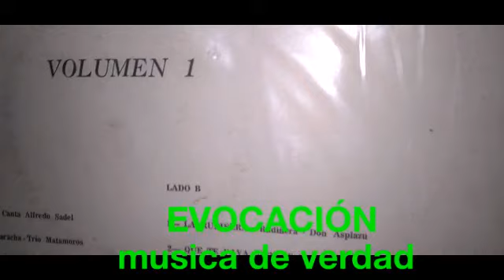wanna lot o love " La ruñidera' DÓN AZPIAZÚ ...1929 con su casino de habana .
hola queridos amigos amantes de la buena melodia,vamos cin una  joya de la corona musical cubana
WANNA LOT O LOVE " la ruñidera " grabado en 1929  por DON AZPIAZÙ y su orquesta casino de habana con la vocal del gran
 " ANTONIO MACHIN " bajo el sello victor ...

JUSTO ANGEL ASPIAZÙ nacido en Cienfuegos, Cuba, el 11 de febrero de 1893 falleciò en  La Habana, Cuba, 20 de enero de 1943) fue un director de orquesta de los años 20 y 30. Su banda fue una de las primeras en la introducción de instrumentos de percusión cubana y su música alcanzó gran popularidad en los Estados Unidos de América .
Aspiazú grabó con su orquesta Havana Casino (Nueva York) por vez primera uno de los más grandes éxitos de la historia de la música cubana: El manisero y luego el mismos año la famosa ruñidera del maestro arsenio rodriguez, Su banda incluyó a músicos estelares como Julio Cueva, Mario Bauza y Antonio Machín.Con la intención de popularizar en el público angloparlante el estilo musical que interpretaba, Azpiazú también utilizó cantantes de los Estados Unidos como Bob Burke y Chick Bullock.
DISFRUTENLO.